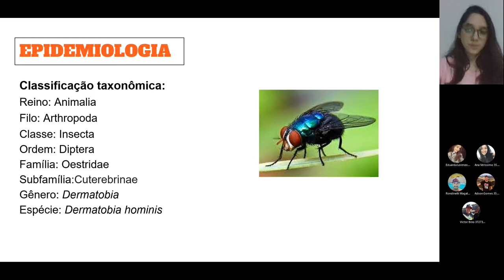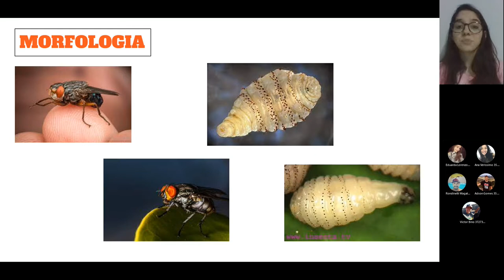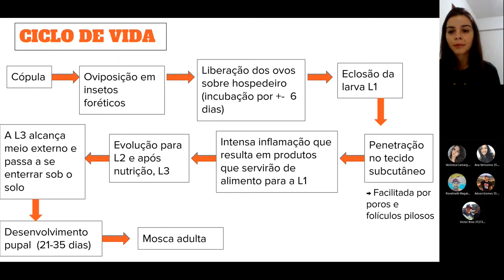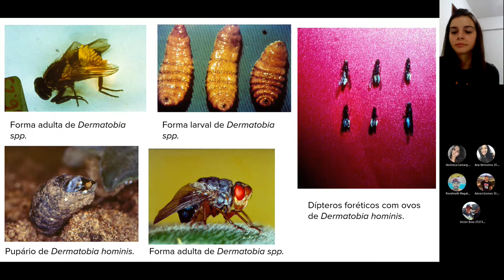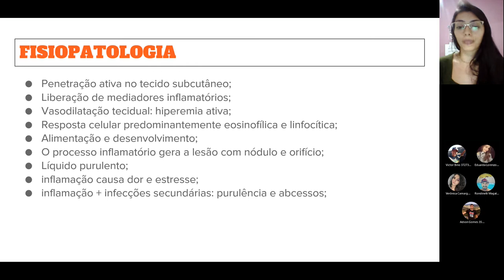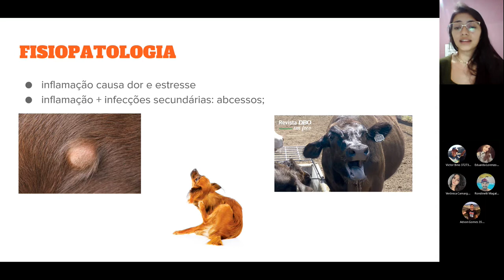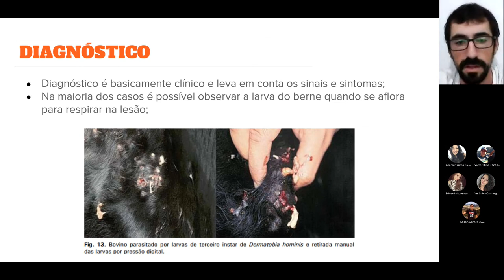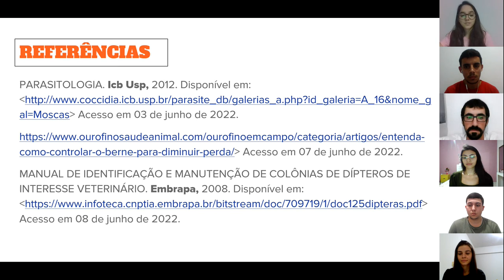Dermatobia hominis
VÍdeo-aula explicativa sobre miíase causada por mosca da espécie Dermatobia hominis, onde é abordado os seguintes aspectos: EPIDEMIOLOGIA, MORFOLOGIA, CICLO DE VIDA, SINAIS E SINTOMAS, FISIOPATOGENIA, DIAGNÓSTICO, TRATAMENTO, CONTROLE E PROFILAXIA.

Grupo: Ana Paula Veríssimo, Adson Gomes, Eduarda Lorenzon, Rondinelli Magalhães, Verônica Mendonça, Victor Bino.
Professor: Victor Menezes Tunholi Alves
Turma: 5º período - Medicina Veterinária - Castelo/ES
Disciplina: Doenças parasitárias